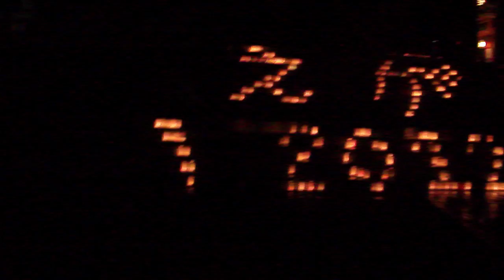DSCF4470池上本門寺2012百万人のキャンドルナイト.AVI